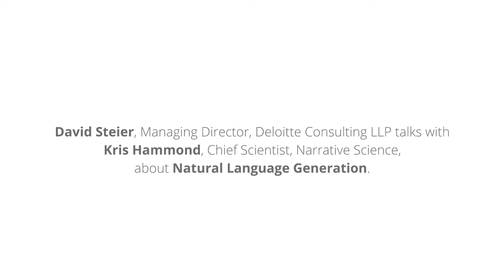What should organizations be doing with natural language generation?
Ready to realize the value of natural language generation? Here are some questions your organization can ask to help you decide​.